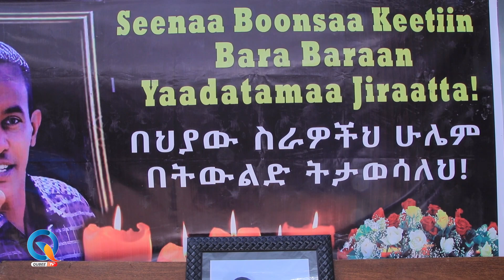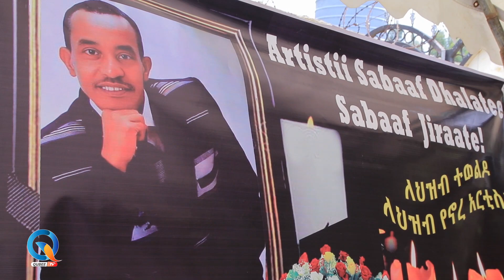Qubee TV: Yaada Gaaz/ Margaa Angaasuu, Boqochuu Zarihuun Wadaajoo Irratti Kennan (Eebila 29,2023)